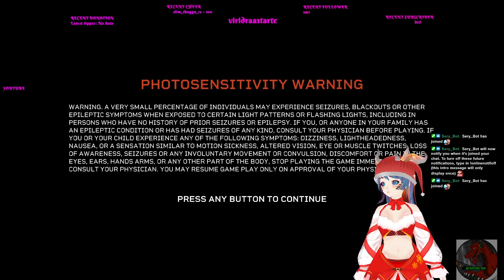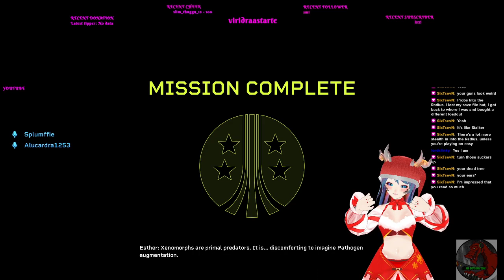Horde games!! with Alucardra!!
FOR THE HORDE!!